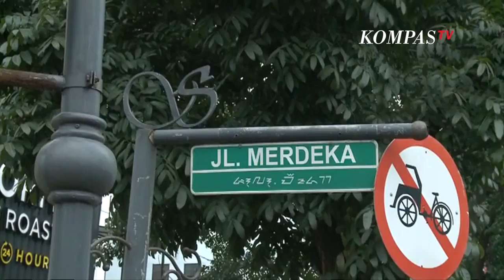Begini Kondisi Bandung Pasca Penutupan di Beberapa Ruas Jalan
JAKARTA, KOMPASTV - Mulai minggu pagi hari ini (29/3/2020) Polrestabes Bandung menutup beberapa ruas jalan di kota Bandung dalam beberapa waktu tertentu.

Penutupan beberapa ruas jalan ini merupakan salah satu antisipasi penyebaran dan penularan covid-19.

Sejak adanya kebijakakan physical distancing dari pemerintah, Polrestabes Bandung melakukan analisa dan evaluasi yang hasilnya masyarakat kota Bandung masih belum melaksanakannya dengan baik.

Masih terdapat beberapa warga yang tetap keluar walaupun bukan untuk keperluan yang mendesak.

Mulai minggu pagi ini Satuan Lalu Lintas Polrestabes bekerja sama dengan Dinas Perhubungan menutup beberapa luas jalan di Kota Bandung diantaranya jalan Insinyur Haji Juanda, Jalan Diponegoro, Jalan Asia Afrika dan Jalan Merdeka.

Penutupan jalan ini direncanakan dibagi kedalam beberapa waktu yaitu dengan penutupan sejak pukul 08.00 hingga pukul 15.00 WIB dan penutupan kembali dari pukul 18.00 hingga 21.00 WIB.

Penutupan beberapa ruas jalan ini bertujuan untuk membatasi aktivitas masyakarat dan berharap masyarakat kota Bandung menyadari dan memahami bahwa pandemi covid-19 ini merupakan permasalahan serius.